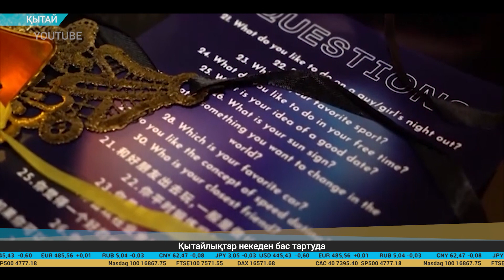Экономикалық баспасөз дайджесі